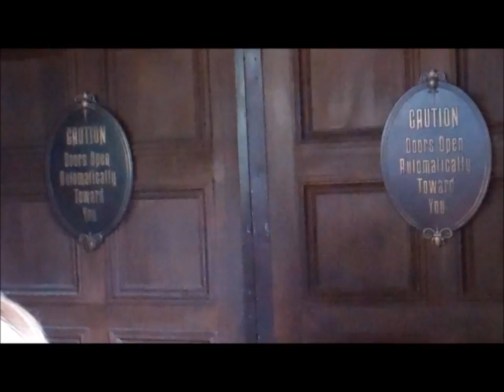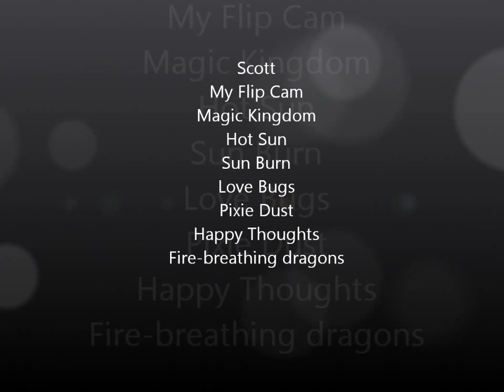Scott's Disney Vlog 84: Festival of Fantasy Parade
Welcome to this episode of Scott's Disney Vlog! Today we check out the premiere of the new Magic Kingdom parade - Festival of Fantasy. Enjoy!!!